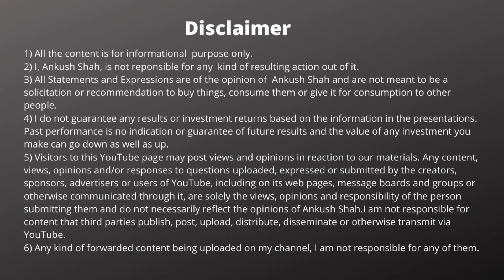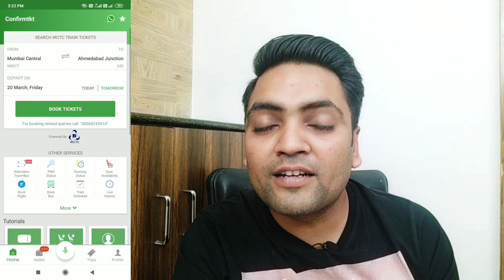How to Get 100% Money Refund on Train Ticket Cancellation | Tatkal Tickets Also Included | IRCTC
Booking tickets through IRCTC App and Website is always a wonderful experience.
And the website and the UI has improved enormously over the period of time.
But as a Normal Working Class Indian, Our pain point still lies in the money that gets deducted in case we cancel our tickets due to personal or professional reasons, which may be out of one's control. During that time, a minimum amount gets deducted based on the class of ticket that you booked in the train.
In this video, I will share with you a permanent solution to this problem.
You can now cancel your ticket anytime. YES ANYTIME just before 4 hours of your journey or the chart is prepared. whichever is earlier. and you can full refund of your ticket money.
100% refund s also applicable on Tatkal Tickets...
How to save your money ??
How to get 100% money back on your Train Tickets ??
Watch out this whole video.

IRCTC ऐप और वेबसाइट के माध्यम से टिकट बुक करना हमेशा एक अद्भुत अनुभव होता है।
और वेबसाइट और यूआई समय की अवधि में काफी सुधार हुआ है।
लेकिन एक नॉर्मल वर्किंग क्लास इंडियन के रूप में, हमारा दर्द बिंदु अभी भी उस पैसे में निहित है जो व्यक्तिगत या व्यावसायिक कारणों से हमारे टिकट को रद्द कर देता है, जो किसी के नियंत्रण से बाहर हो सकता है। उस समय के दौरान, टिकट की श्रेणी के आधार पर एक न्यूनतम राशि काटी जाती है जिसे आपने ट्रेन में बुक किया था।
इस वीडियो में, मैं इस समस्या के स्थायी समाधान के साथ साझा करूंगा।
अब आप अपना टिकट कभी भी रद्द कर सकते हैं अपनी यात्रा के 4 घंटे पहले या इसके बाद कोई भी समय निकाल सकते हैं या चार्ट तैयार है जो भी पहले हो और आप अपने टिकट के पैसे का पूरा पैसा वापस कर सकते हैं।
तत्काल टिकटों पर भी 100% रिफंड लागू ...
कैसे बचाएं अपना पैसा ??
अपने ट्रेन टिकट पर 100% पैसे वापस कैसे प्राप्त करें ??
देखिए ये पूरा वीडियो .

Next Videos
►IRCTC website se flight ticket booking kaise kare in 2021 | How to book IRCTC flights in 2021
►IRCTC app se flight ticket booking kaise kare in 2021 | How to use IRCTC air app 2021
►IRCTC New Website se Ticket Cancel kaise kare | How to cancel tickets on new IRCTC
►IRCTC new website se ticket book kaise kare in 2021 | How to book ticket on IRCTC new
►Mobile se IRCTC account kaise banaye - 2021 | IRCTC नया अकाउंट कैसे बनाये | IRCTC app new account

1) Green Screen
2) Studio Lights
3) LED Ring Light
4) External Mic 1
5) External Mic 2
6) Keyboard
7) Gimbal